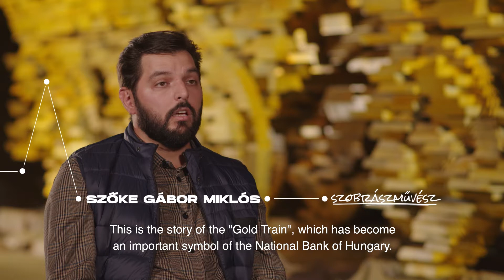The Rumble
At the end of World War II, a train carrying Hungarian gold reserves fleeing west from the occupying forces left the Hungarian border in 1945 with employees of the National Bank of Hungary, who, at the risk of their lives, voluntarily undertook to preserve national assets and not hand it over to foreigners. After long diplomatic negotiations and thanks to the decisive action of the bank’s management, finally in 1946, with the help of the American army, the entire gold reserve of the National Bank, more than 30 tons of gold, was fully returned to Hungary.

The sculpture of Gábor M. Szőke – in addition to the history of gold train – represents the engine and the progress of the economy. The artist wanted to capture these abstract concepts and the movement itself, with abstract tools. This is how the idea of the locomotive was born, which has been the motif of progression since the first industrial revolution, both in literature and the fine arts.

Although in the creative world of Gábor M. Szőke, supernatural animals and beings mostly appear, in this sculpture the machine and the movement comes to the fore. The elements representing the shifted gold bars visualize the movement phases which motif also makes reference to Italian futurism, where works are most often named after a process. That is why the sculpture got the name: The Rumble.

The sculpture consists from about 7000 “gold bars” cut, bended and manually welded one by one from stainless steel bars. Each element was prepared by the own team of the artist with the participation of welders and sculptors. The golden blocks bring about a dynamic plastic art in the space: a contemporary locomotive scooter in the air is created from them. The experience of speed and movement is also emphasized by the lighting, which - with the help of switching lights in phases - makes it feel as if the train is rattling in the stomach of a tunnel.

Passing through the Széll Kálmán square passage, all passers-by can meet the statue, but it can only be viewed in its entirety if those interested also enter the exhibition space
‘The Rumble’ pays respect to the brave people, thanks to whom the nation's gold reserves returned to Hungary and thus, when the forint was introduced in 1946, it could serve as its cover.